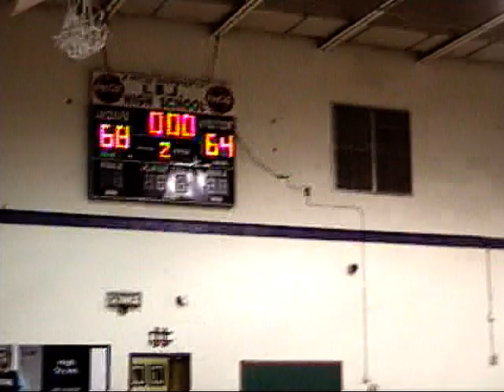2011 SUMMER LEAGUE LBJ VS LANIER PART 2 OF 2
LBJ VS LANIER PART 2  OF 2